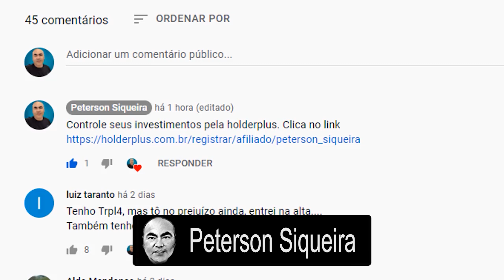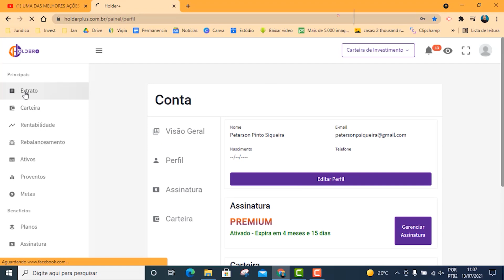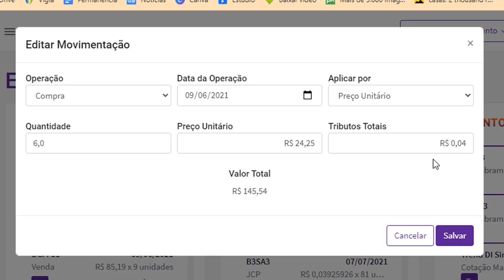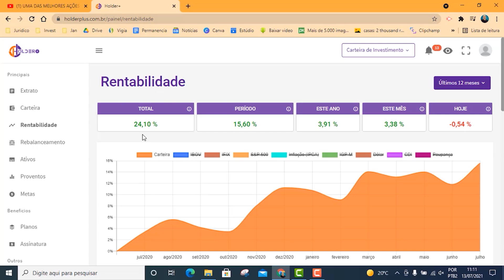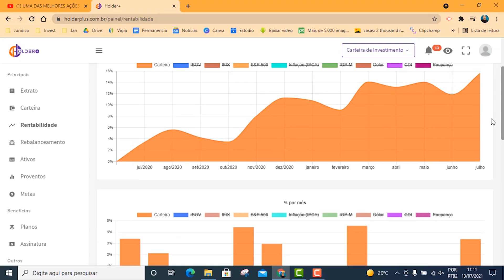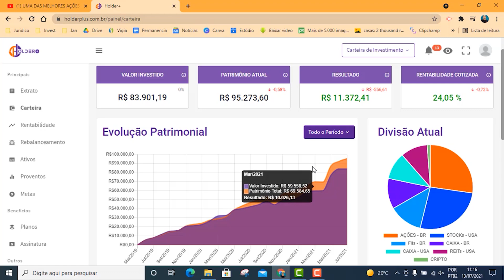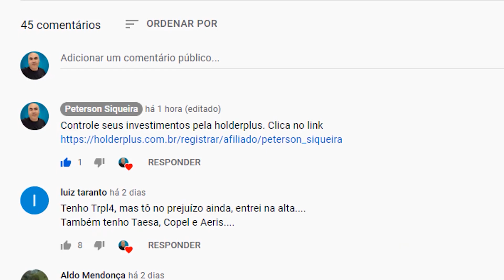COMO CONTROLAR SEUS INVESTIMENTOS UTILIZANDO A HOLDER PLUS